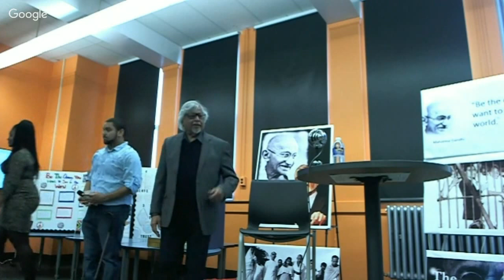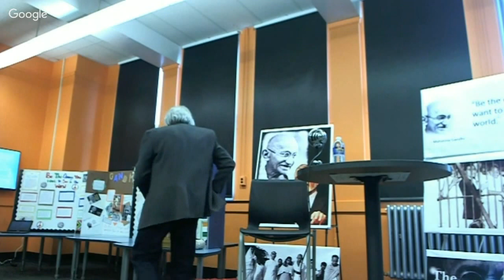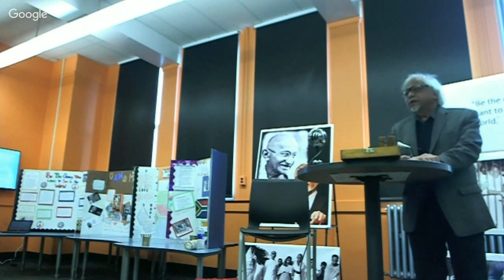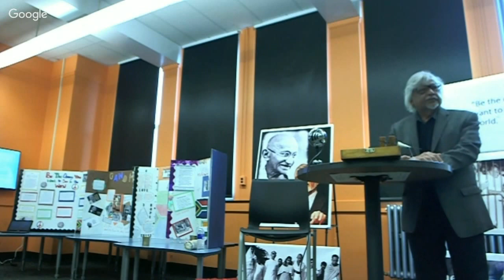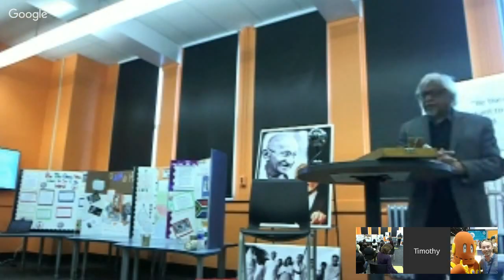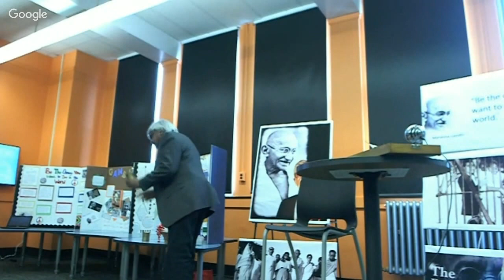Arun Gandhi Visits Integrated Arts and Technology High School in Rochester NY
Arun Gandhi

Born in 1934 in Durban, South Africa, Arun is the fifth grandson of India’s legendary leader, Mohandas K. “Mahatma” Gandhi. Growing up under the discriminatory apartheid laws of South Africa, he was beaten by “white” South Africans for being too black and “black” South Africans for being too white; so, Arun sought eye-for-an-eye justice. However, he learned from his parents and grandparents that justice does not mean revenge, it means transforming the opponent through love and suffering.

Grandfather taught Arun to understand nonviolence through understanding violence. “If we know how much passive violence we perpetrate against one another we will understand why there is so much physical violence plaguing societies and the world,” Gandhi said. Through daily lessons, Arun says, he learned about violence and about anger.

Arun shares these lessons all around the world. For the past five years, he has participated in the Renaissance Weekend deliberations with President Clinton and other well-respected Rhodes Scholars. Other engagements have included speaking at the United Nations, Chicago Children’s Museum, the Women’s Justice Center in Ann Arbor, Young President’s Organization in Mexico, the Trade Union Leaders’ Meeting in Milan, Italy, the Peace and Justice Center in St. Louis, Missouri, The Scottish Parliament and many more. Arun's travels have also take him across the world to Australia, Croatia, Canada, France, Germany, Sweden, Ireland, Italy, Holland, Lithuania, Nicaragua, South Africa, China, Scotland, England, Japan and many others. He is also a very popular speaker on college campuses. Arun has now spoken at Universities and Colleges in all 50 states of the USA.

Arun is very involved in social programs and writing, as well. Shortly after Arun married his wife Sunanda, they were informed the South African government would not allow her to accompany him there. Sunanda and Arun decided to live in India, and Arun worked for 30 years as a journalist for The Times of India. Together, Arun and Sunanda started projects for the social and economic uplifting of the oppressed using constructive programs, the backbone of Gandhi’s philosophy of nonviolence. The programs changed the lives of more than half a million people in over 300 villages and they still continue to grow. Sunanda died in February of 2007 and the family is working to establish a school in poorest rural India in her name.

Arun is the author of several books. The first, A Patch of White (1949), is about life in prejudiced South Africa; then, he wrote two books on poverty and politics in India; followed by a compilation of M.K. Gandhi's Wit & Wisdom. He also edited a book of essays on World Without Violence: Can Gandhi’s Vision Become Reality? And, more recently, wrote The Forgotten Woman: The Untold Story of Kastur, the Wife of Mahatma Gandhi, jointly with his late wife Sunanda.